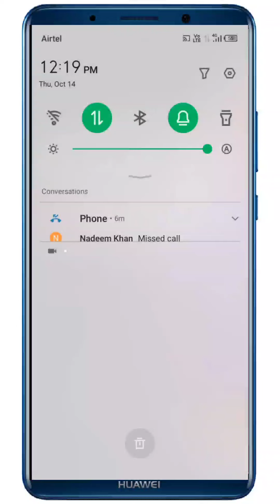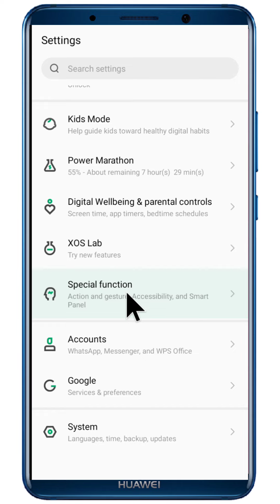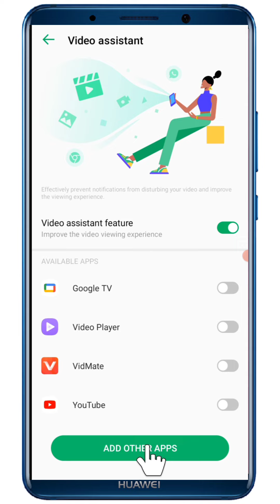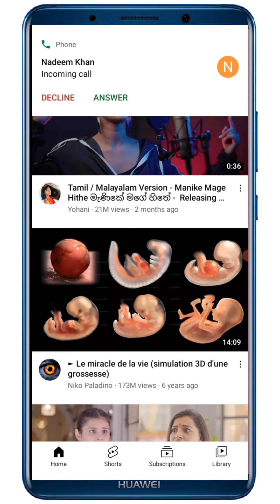Infnix phone me Youtube chalate time call nahi aata kaise theek kare | Infnix hote 10s call setting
Infnix hote 10s mobile me youtube chalate time call nahi aati kaiSe theek kare

infnix hot 10s phone me jab youtube chala rahe hote hai tab koi phone karta hai to phone nahi aata kaise theek kare

infnix hote 10s call ki setting

infnix hote 10s call block setting

infnix hote 10s automatic call block when youtube using

infnix mobile me youtube chalate time call block ho jati hai kaise theek kare

infnix phone video assistant feature setting
infnix phone me special function